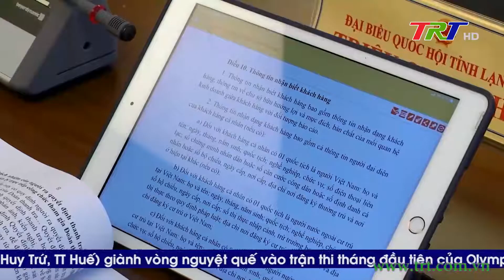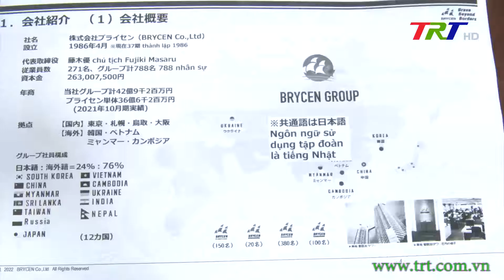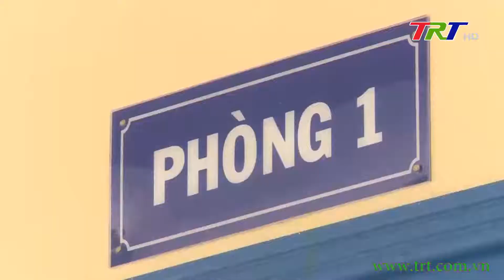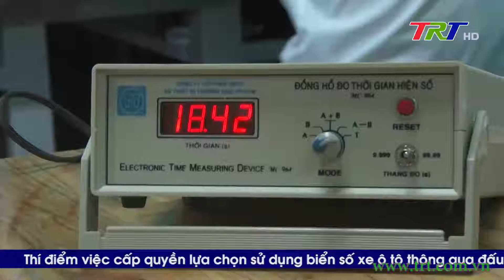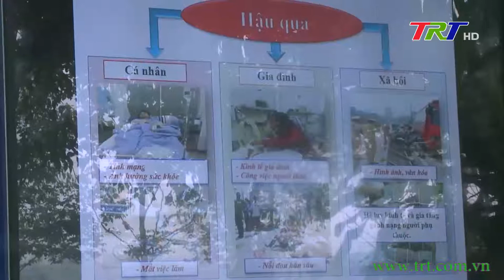Chương trình Thời sự - tối 24/10/2022 (Thứ Hai)